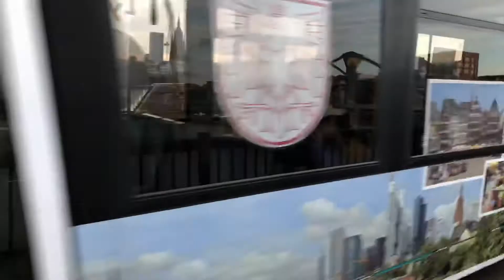P!nk - Trouble ( cover by Mary Bogdana)